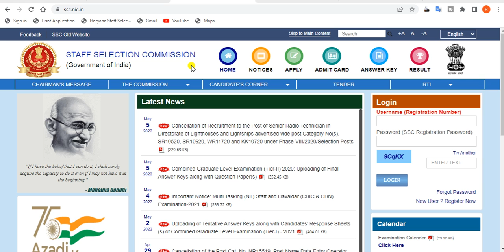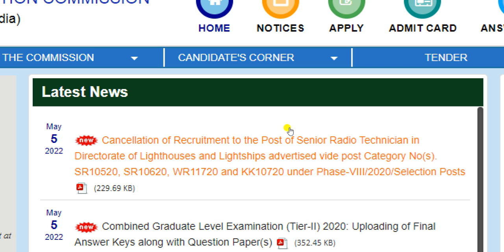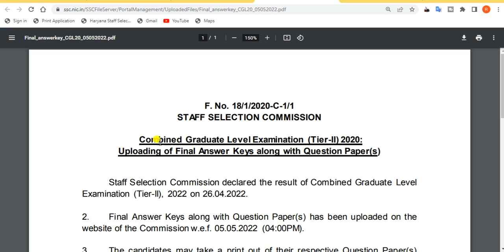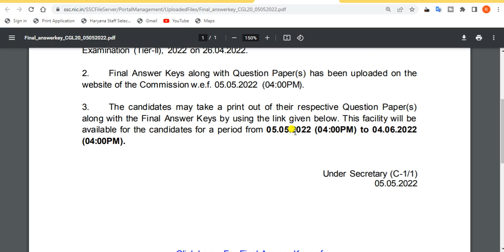SSC CGL 2020 Tier II Final answer Key. ssc cgl 2020 tier 2 answer key & question paper download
In this video, we'll discuss the How to download How to download SSC_CGL_2020_Tier_II_ Final_answer_Key.. It's an amazing opportunity for all Indian candidates to get a government job .

TAGS.